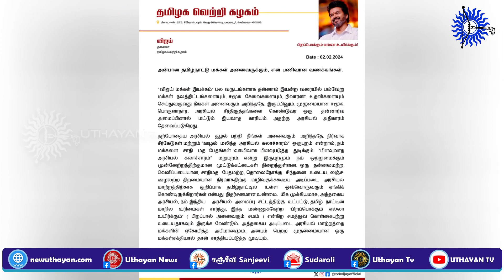இலங்கையிலிருந்து விஜய்க்கு பாராட்டு!| UTHAYAN TV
NEWS

Advertisement